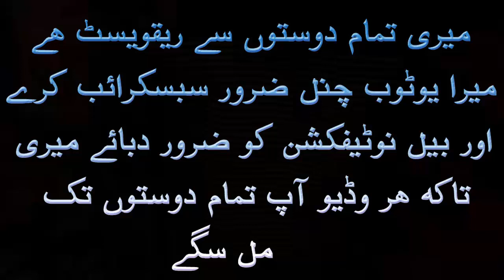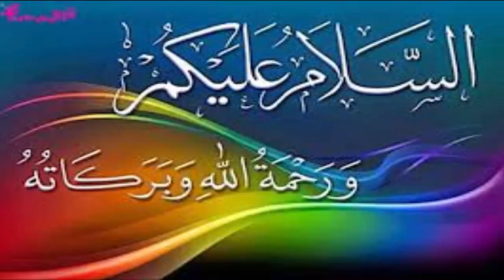amal karne ki tarkeeb-amal ki tarkeeb-mez k roho k amal ki tarkeeb-shetani jadu-safli amal-kala jadu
*amal karne ki tarkeeb
*amal ki tarkeeb
*mez k roho k amal ki tarkeeb
*shetani jadu
*safli amal
*kala jadu
shetani amliyat
rohani amal
kala jadu